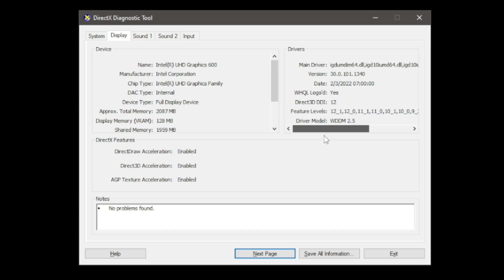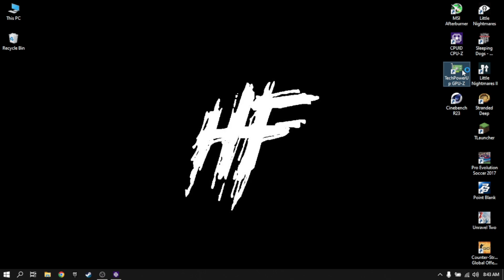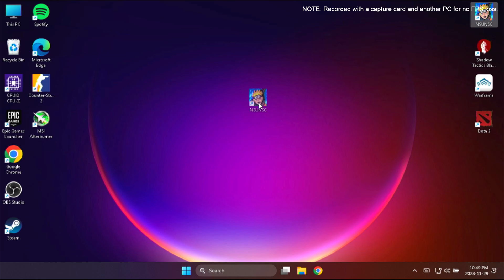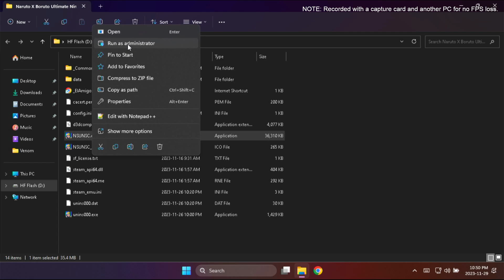[How To] Fix Slow Motion in Naruto x Boruto: Ultimate Ninja Storm Connections | Celeron/Intel HD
⏱Timestamps⏱

Intro - 00:00
Specs - 00:10
Before fixing the slow motion - 01:18
How to fix slow motion - 02:17
After fixing the slow motion - 03:23
Outro - 07:31

🛠️Specs🛠️

🔧Software🔧

🎵Music🎵